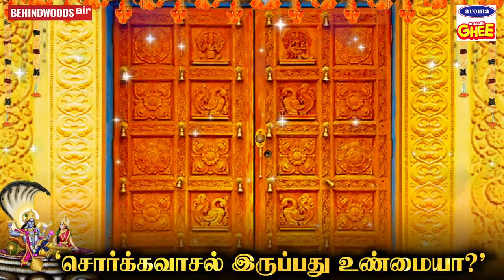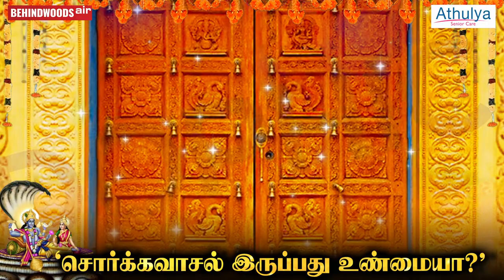'சொர்க்கவாசல் இருப்பது உண்மையா?'.. பல ஆண்டுகளாக தொடரும் ரகசியத்தின் பின்னணி | Sorga Vasal |Ekadashi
வைகுண்ட ஏகாதசியைப் பற்றிய பல அரிய தகவல்களின் தொகுப்பு பதிவு செய்யப்பட்டுள்ளது.